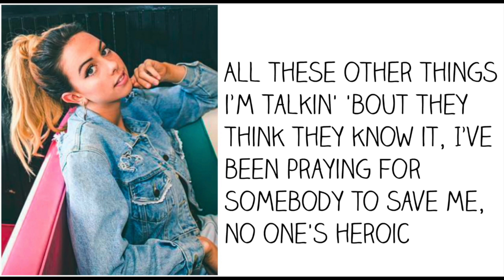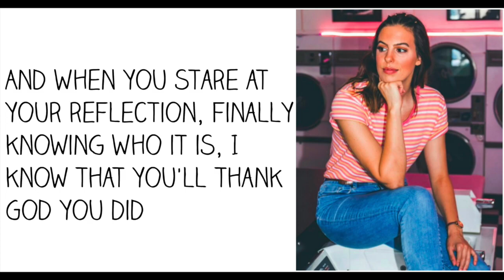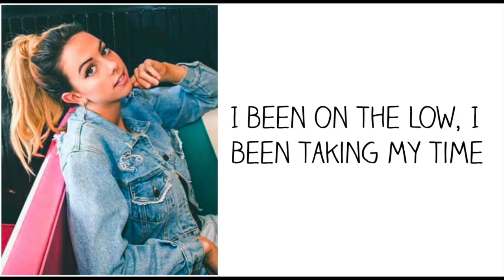"1-800-273-8255" - Cimorelli (Cover - Lyrics)